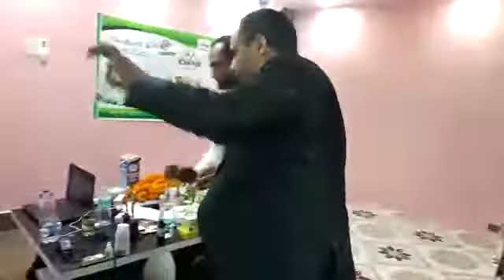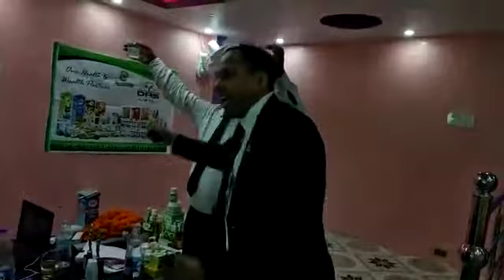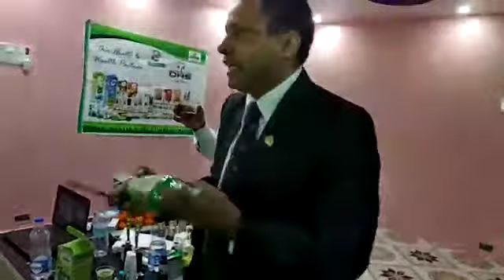Drs lifecare aloe vera demo at bihar meeting